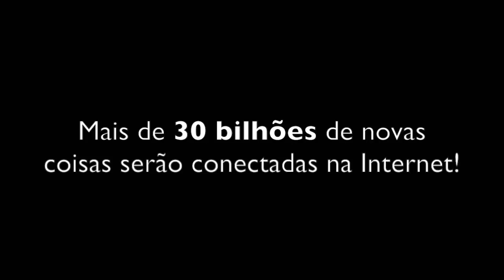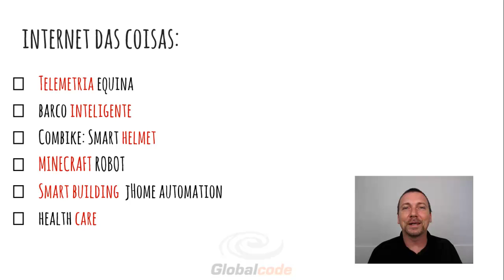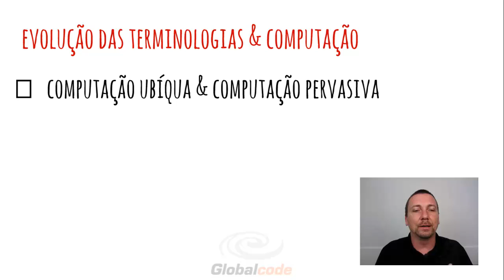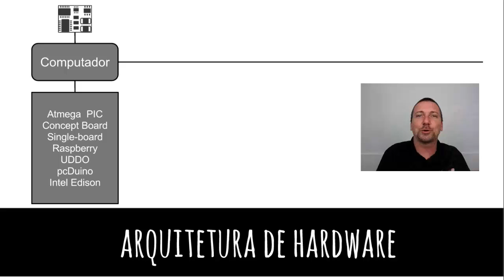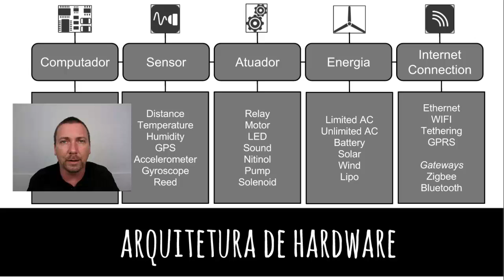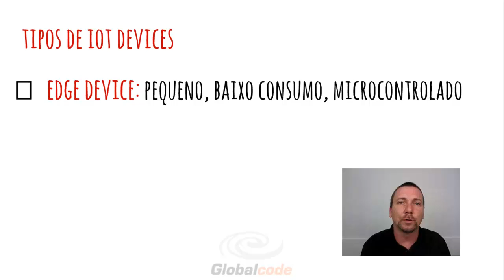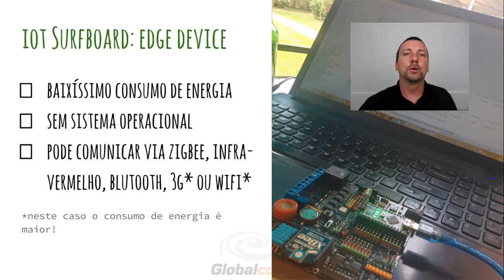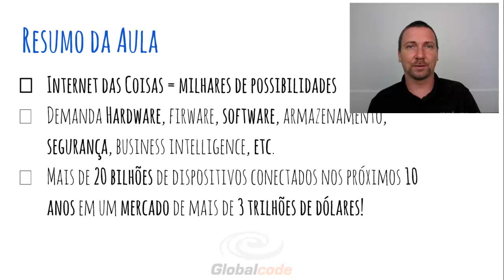IoT Surfing Class #1 - Introdução a Internet das Coisas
Nesta vídeo-aula vamos apresentar o que é Internet das Coisas e porque a revolução na Internet só está começando